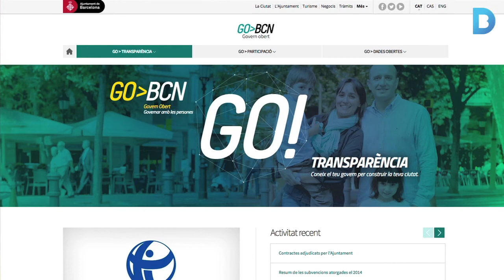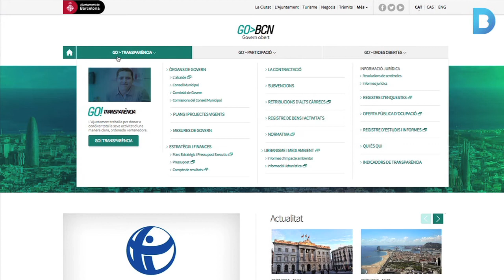Barcelona compleix tots els indicadors de transparència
Ho certifica l'organització Transparència Internacional, l'índex de referència a nivell mundial. Més informació